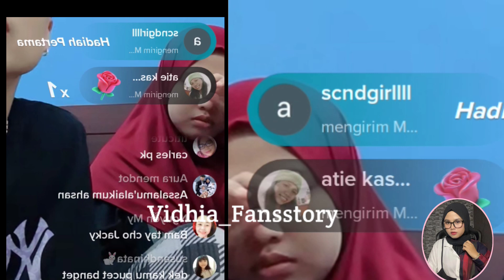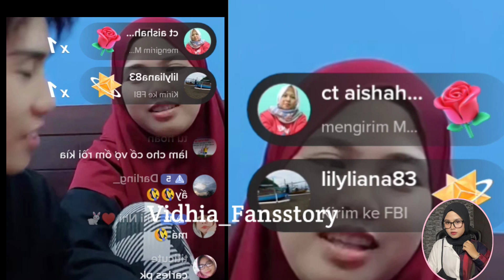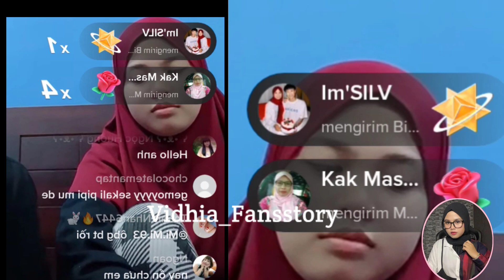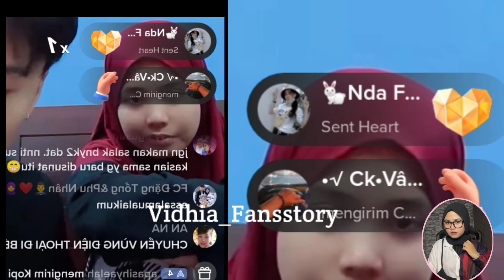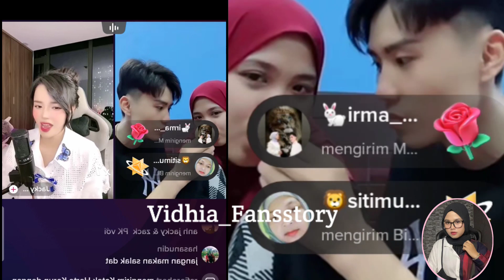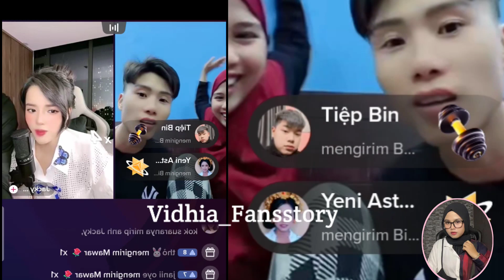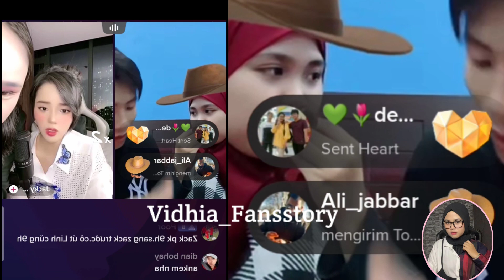meski Vidhia capek dan ngantuk tetap setia nemenin Ang Đạt villa|| Tiktok Live